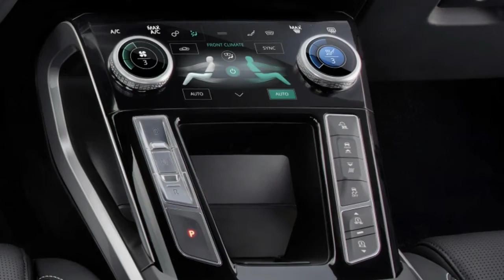2019 Jaguar I-PACE Price!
The 2019 Jaguar I-PACE is priced from £63,495 in the UK and is already available to order in S, SE and HSE specs, along with a First Edition model.

2019 Jaguar I PACE Price!

by Gallery Automobiles